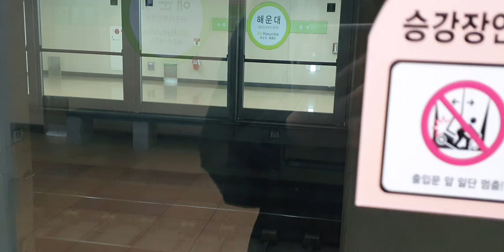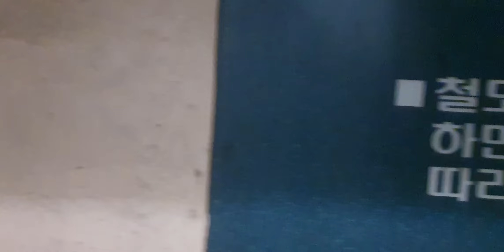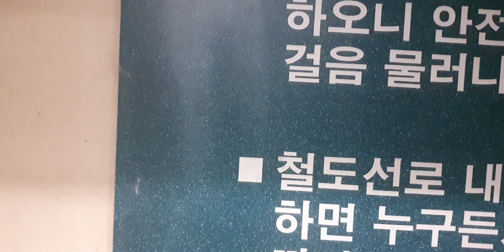부산도시철도 2호선 256편성 (해운대~남천) 양산행 주행영상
편성:256
엔진:다원시스 igbt

Video of 256 trains (Haeundae to Namcheon) on Busan Subway Line 2

Trains: 256 Engine Polysys igbt Engine